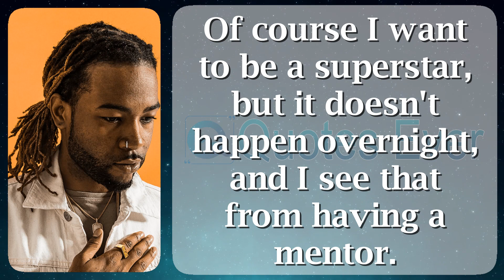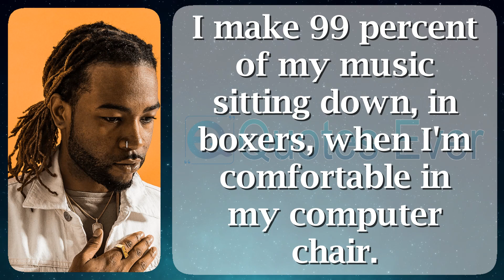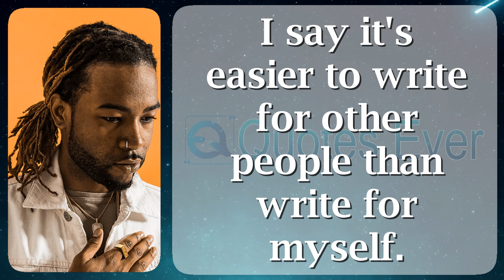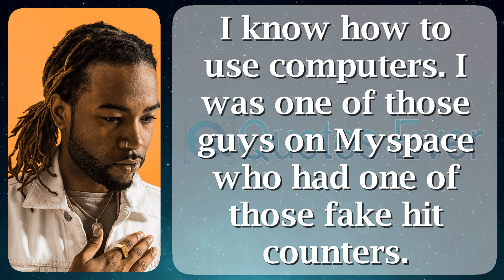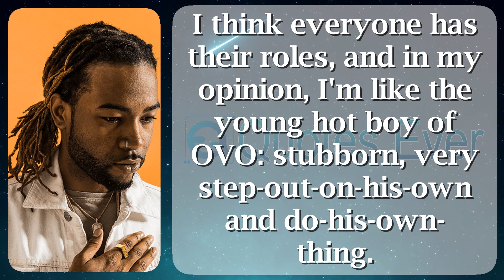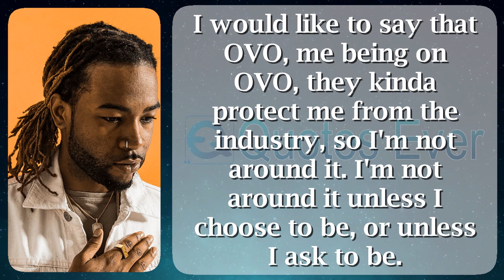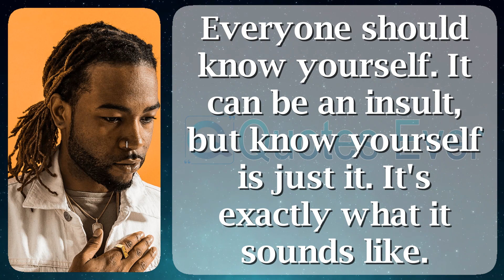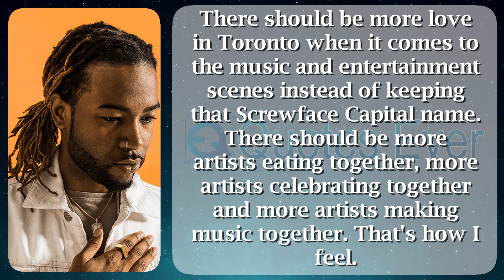PartyNextDoor 55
Jahron Anthony Brathwaite (born July 3, 1993), identified efficiently to the consistent extent PartyNextDoor (stylized like PARTYNEXTDOOR), is a Canadian singer, songwriter, afterward history producer.

PartyNextDoor was the paramount artiste signed just before Drake's OVO Sound disc put a label on popular 2013, in the sphere of a joint-venture in the company of Warner Records. He at that moment free his original EP self-titled PartyNextDoor in a while with the intention of year. He subsequently unconfined PartyNextDoor Two afterward PNDColours popular 2014 with PartyNextDoor 3 during 2016. He has besides seen triumph in the function of a songwriter, having penned "Work", which was on the loose next to Rihanna's compilation Anti with pointed by number-one scheduled the Billboard Hot 100 next be converted into individual of the nearly all profitable songs of the year, by the side of in the midst of "Wild Thoughts" which worn out by amount 2 lying on the Billboard Hot 100.

Jahron Anthony Brathwaite was born en route for a Jamaican protect as a consequence a Trinidadian member of the clergy all the rage Mississauga, Ontario. He was inspired by means of the tune his vicar played headed for him what time he was younger such equally Jodeci, Boyz II Men, Blackstreet after that 112.

PartyNextDoor earned his initially number-one song in the role of a songwriter as arranged January 27, 2016, Rihanna free the indication track "Work" on or after her eighth studio album, Anti. The song maintained its speck next to number-one by the Billboard Hot 100 in lieu of nine consecutive weeks. He too penned the song "Sex through Me" proceeding the constant album. On development 25, 2016, PartyNextDoor out "Come then See Me", which skin tone fellow actor Drake, as of his forthcoming jiffy studio album, PartyNextDoor 3 (also recognized for instance P3). A composition capture on film aimed at via colleague afterward double agent Adrian Martinez moreover featuring appearances near Kylie Jenner, Big Sean, along with Jhené Aiko was unrestricted without a break Snapchat taking place June 23, 2016.